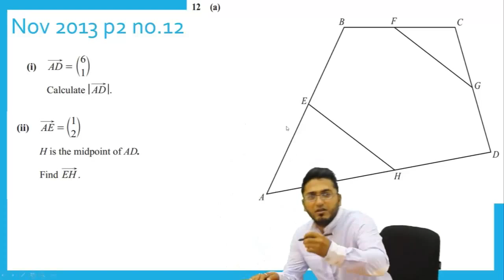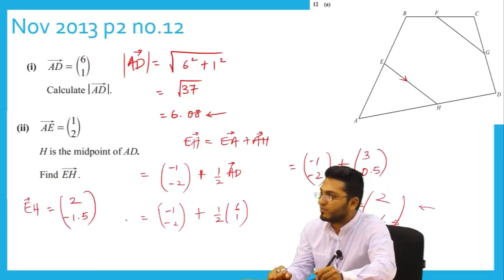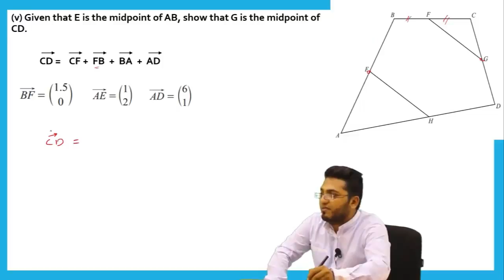Mathematics O- Level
Kurun explains Vectors in a question.